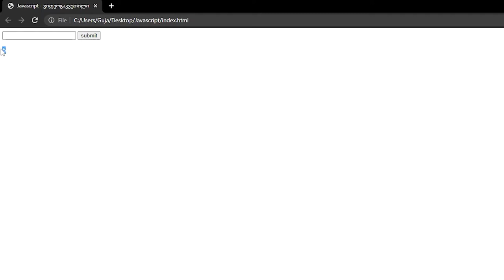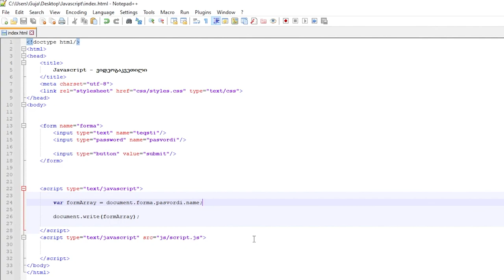JavaScript ვიდეოგაკვეთილი ნაწილი #28 - form-ებთან და HTML ელემენტებთან წვდომა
ამ ვიდეოში ავხსნი როგორ შეგვიძლია ჯავასკრიპტიდან HTML ფორმებთან და ელემენტებთან წვდომის დამყარება...